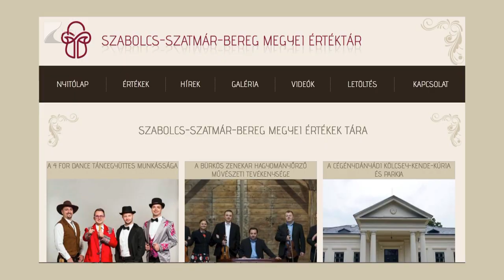Szakmai nap Máriapócson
2023 az évfordulók esztendeje, amely lehetőséget és pályázati forrást biztosít az önkormányzatoknak kulturális programok megszervezésére. Ez is elhangzott azon a tanácskozásan, amelyet a Nemzeti Művelődési Intézet rendezett Máriapócson. Arról is szó esett, hogy az ideiglenes téli bezárások után a vármegye szinte valamennyi művelődési és kulturális intézménye megnyitotta kapuit.